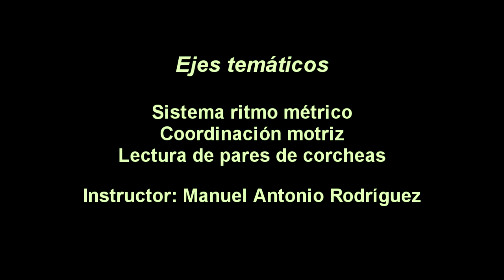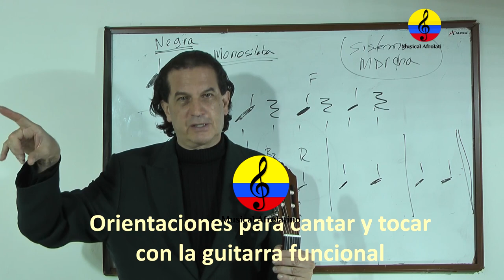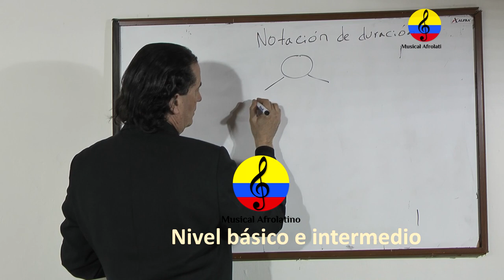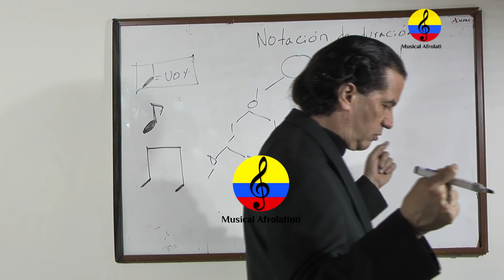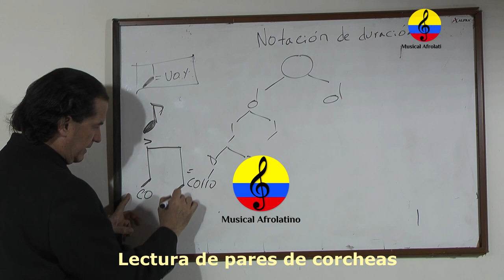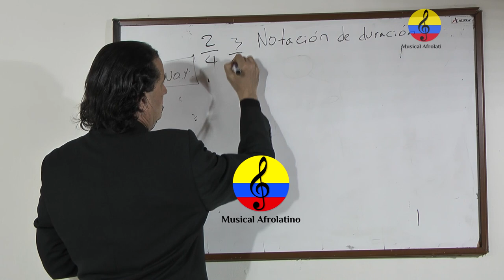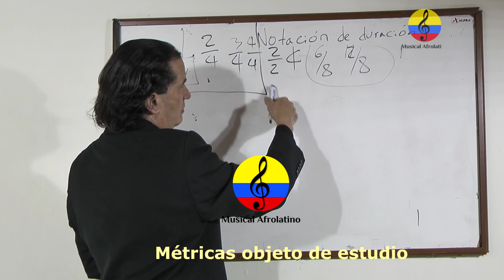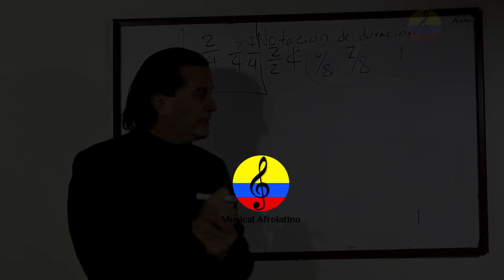Curso de guitarra funcional y canto popular, XXXXVIII parte, Bogotá, Colombia, 2021